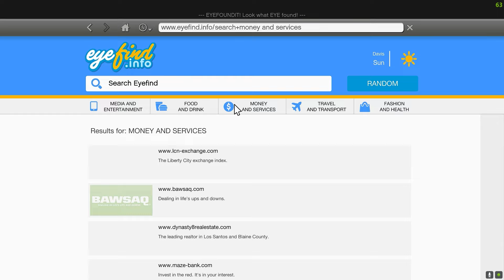SHINCHAN Stealing $1,000,000 CAR in GTA 5 || SUMITOP EXTRA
SumitOP Extra...

AMAAN-T